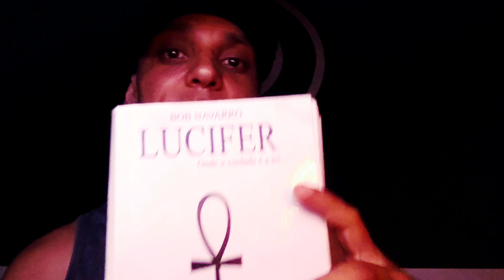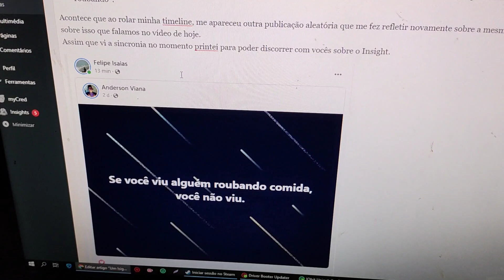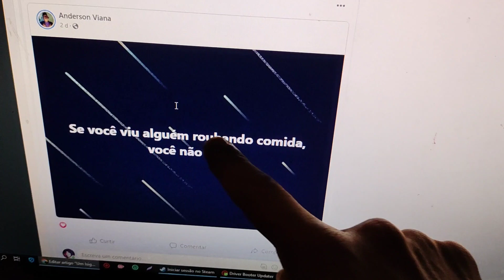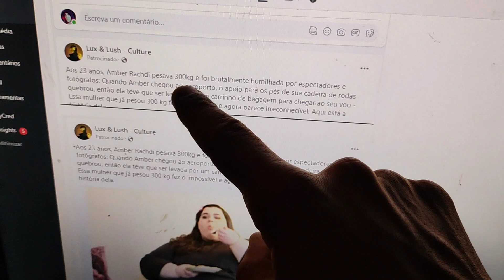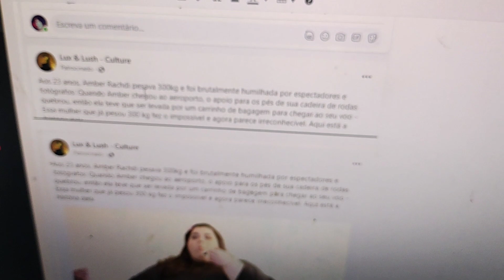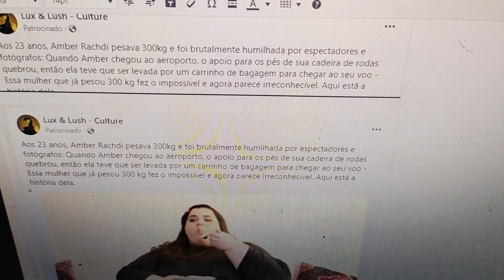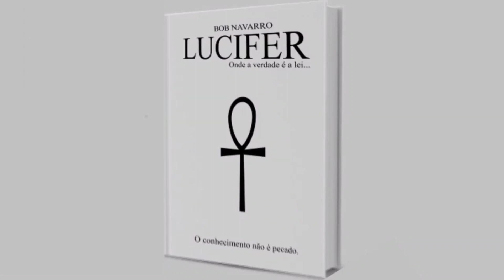Um Insight sobre comparação de perspectiva - Errado e Certo ao mesmo Tempo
✨Temos diversos conteúdos em nossos portais e canais explicando.
Deixarei um link de introdução ao conhecimento ALQUÍMICO CONSCIENCIOLÓGICO.

🌟Oryon Unebrasil | @oryonedl
unebrasil.net